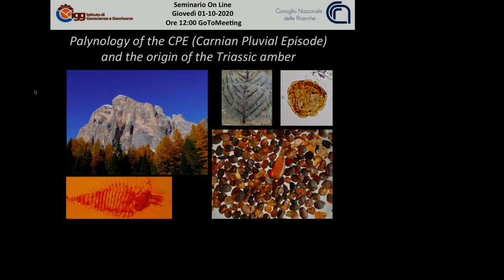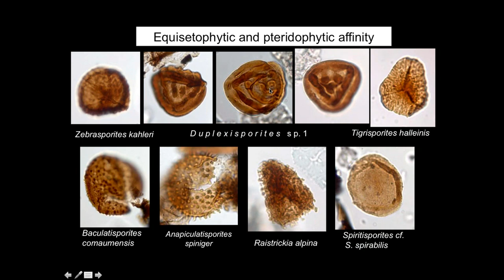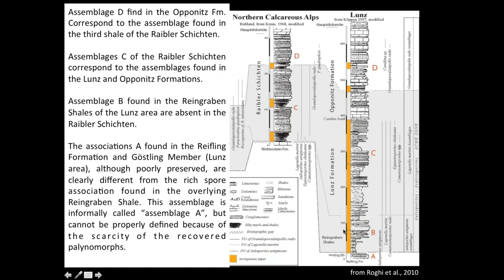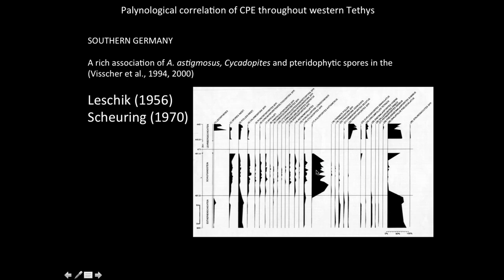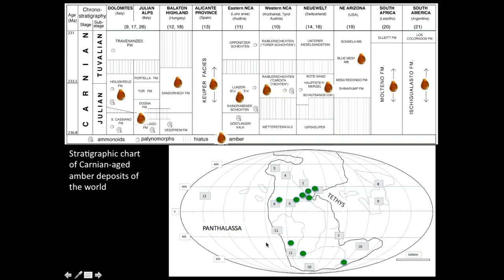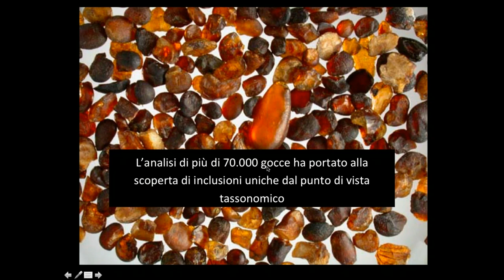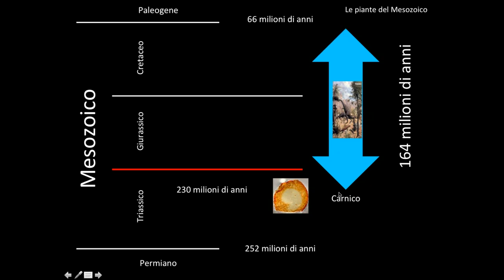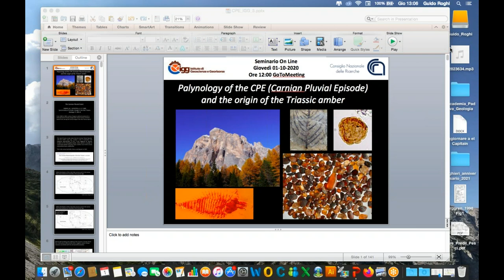Seminario Guido Roghi 10-2020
Palynology of the CPE (Carnian Pluvial Episode) and the origin of the Triassic amber